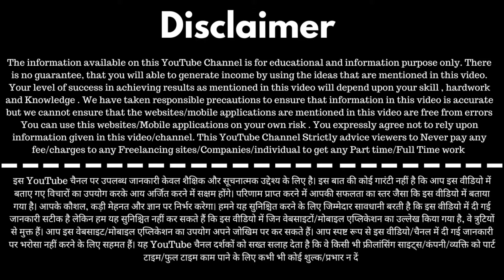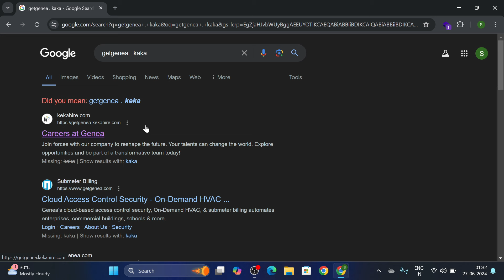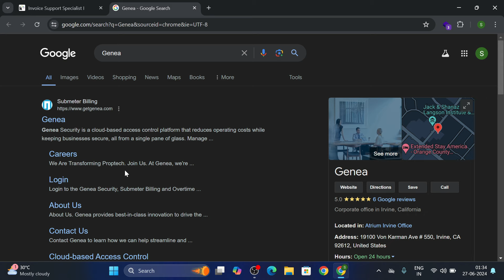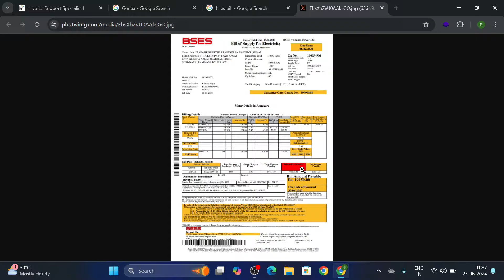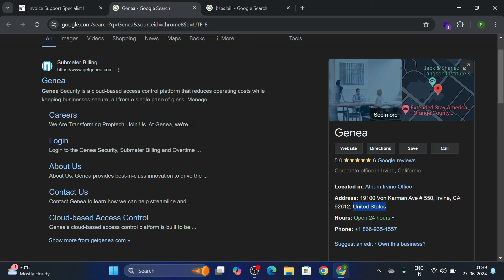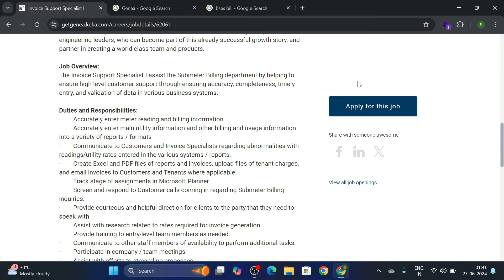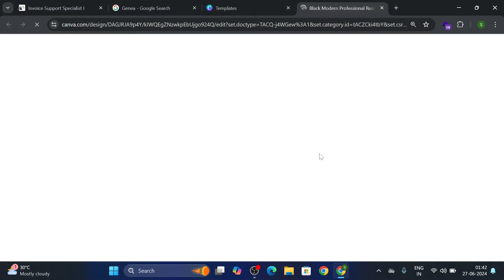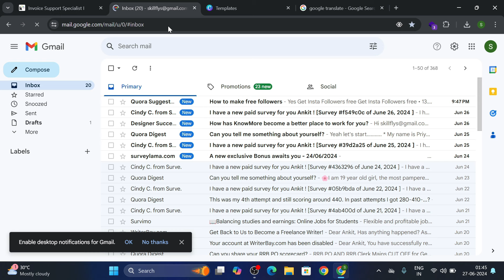Data Entry Work From Home | typing karke paise kaise kamaye | earn money online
In this Video I will Help you to Earn Money Online By doing online data entry work at Genea and It is one of the best way for College Students and Housewife to Earn Money Online. I will make more video on Best Part Time jobs or Online Work From Home Jobs as soon as possible .

data entry se kaise paise kamaye